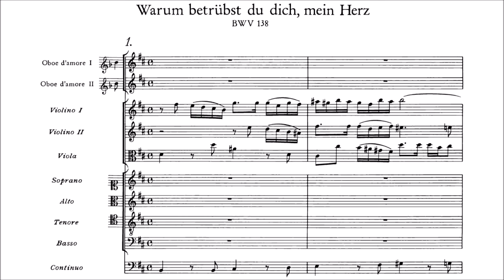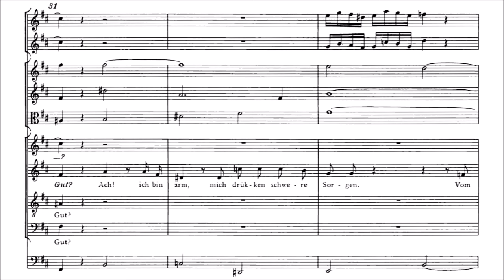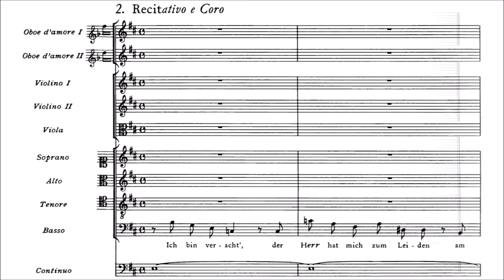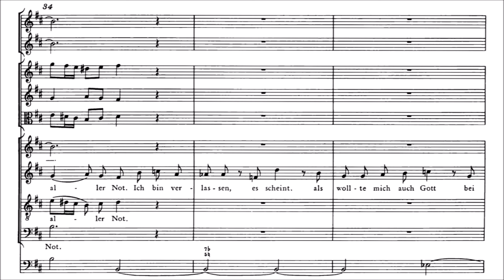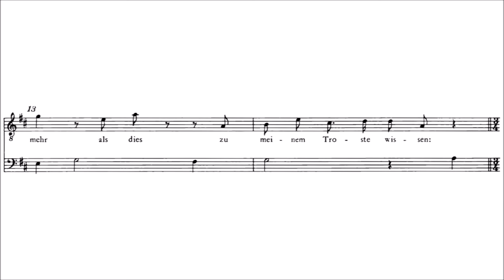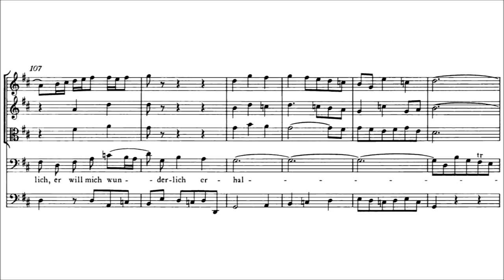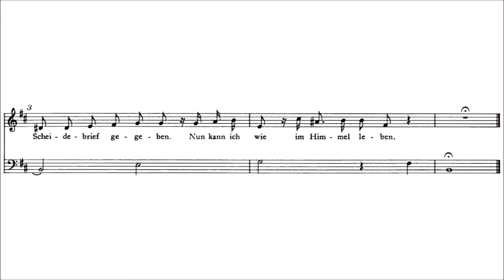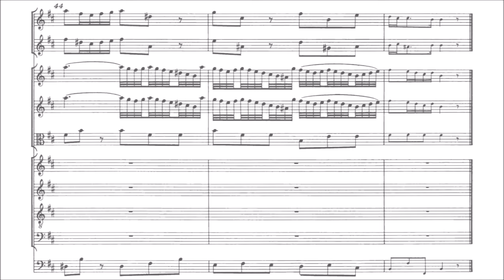J.S Bach - Warum betrübst du dich, mein Herz, BWV 138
Score / sheet music of J.S Bach's cantata "Warum betrübst du dich, mein Herz", BWV 138.

I: Warum betrübst du dich, mein Herz - 00:00
II: Ich bin veracht - 4:33
III: Er kann und will dich lassen nicht - 5:24
IV: Ach süßer Trost - 8:57
V: Auf Gott steht meine Zuversicht - 9:56
VI Ei nun! So will ich auch recht sanfte ruhn - 14:27
VII: Weil du mein Gott und Vater bist - 14:54